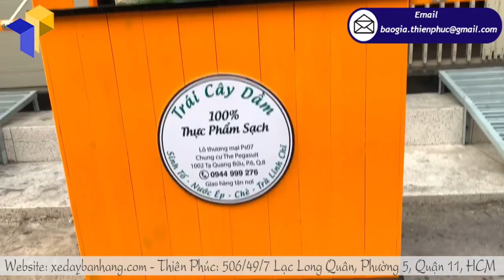Địa chỉ mua xe sinh tố trái cây giá đang khuyến mãi sốc tại Thiên Phúc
Sài Gòn đang ở trong tình trạng thời tiết nóng bức hơn bao giờ hết chính vì vậy nhu cầu mua uống 1 ly sinh tố, nước ép, trái cây dầm ngày càng tăng. Đây chính là 1 cơ hội vô cùng tốt để mở 1 quán sinh tố, trái cây dầm kinh doanh kiếm lời thu lợi nhuận siêu khủng.
Nhu cầu kinh doanh, mở quán sinh tố nước ép tăng cũng dẫn đến việc nhu cầu mua xe gỗ bán sinh tố trái cây dầm ngày càng tăng. Với mức giá cho 1 chiếc xe gỗ là khá rẻ, chỉ từ khoảng 3-5 triệu đồng, nên quá trình thu hồi lại vốn sẽ rất nhanh. Thậm chí, nếu việc kinh doanh buôn bán không thuận lợi, bạn hoàn toàn có thể đẩy chiếc xe gỗ bán sinh tố, trái cây dầm đến những nơi đông người quanh khu vực bạn buôn bán để kéo khách, thật tiện lợi đúng không nào.
Vậy nơi nào chuyên cung cấp xe gỗ bán sinh tố trái cây dầm giá rẻ, theo mình đó chính là xưởng Thiên Phúc – xưởng chuyên cung cấp xe bán hàng lưu động với giá thành tốt nhất thị trường, nhiều mẫu đẹp, chất liệu gỗ thông cao cấp, bền, đẹp và quan trọng nhất là bạn có thể yêu cầu xưởng thiết kế theo ý tưởng của bạn.
Ngoài ra, xưởng Thiên Phúc luôn có nhiều chương trình khuyến mãi, tặng quà tri ân khách hàng mỗi tháng. Đến với Thiên Phúc, bạn sẽ hoàn toàn yên tâm, bởi chúng tôi luôn làm việc với chữ tâm và chữ tín. Quy trình làm việc chuyên nghiệp, đội ngũ nhân viên giàu lòng nhiệt huyết, mức giá và chất lượng tốt hơn so với các xưởng khác ở Sài Gòn, thế nên không có gì lạ khi Thiên Phúc luôn được nhiều khách hàng tin tưởng lựa chọn, đó cũng chính là niềm tự hào và niềm kiêu hãnh của công ty Thiên Phúc chúng tôi.
Nếu có nhu cầu mua xe gỗ bán sinh tố trái cây dầm giá rẻ, liên hệ ngay với chúng tôi qua số hotline để được tư vấn báo giá ngay nhé, các khách hàng dễ thương của Thiên Phúc!
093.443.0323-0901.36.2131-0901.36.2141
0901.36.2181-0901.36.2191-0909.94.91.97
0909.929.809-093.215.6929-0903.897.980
Thời gian làm việc:
8h–17h30 (Thứ 2–Thứ 7)
Seo admin: Thành